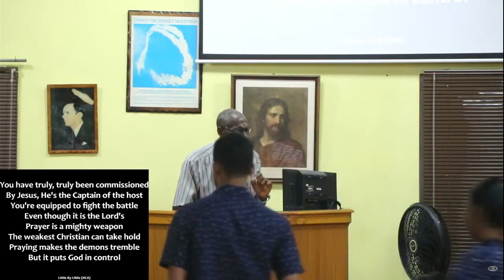Little By Little | Pastor Norris | 2023-08-22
𝑺𝒐𝒏𝒈

Sung by: Pastor Norris Cummings
Musician: Bro Christopher Fortune
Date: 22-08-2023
Location: Hope Christian Assembly

“𝑪𝒐𝒑𝒚𝒓𝒊𝒈𝒉𝒕 @ [𝑯𝒐𝒑𝒆 𝑪𝒉𝒓𝒊𝒔𝒕𝒊𝒂𝒏 𝑨𝒔𝒔𝒆𝒎𝒃𝒍𝒚 2023].
We assert ALL COPYRIGHTS AND CREDITS over all original songs.